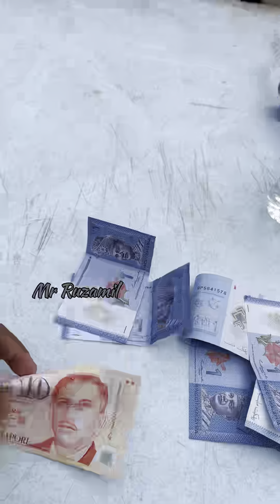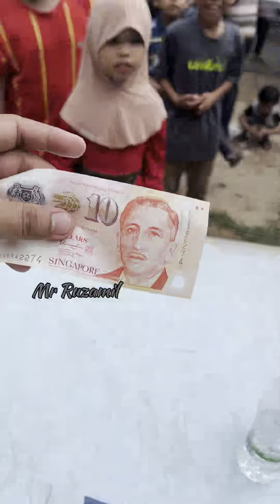Bottle Flip Win 10 Dollar Funny Moment